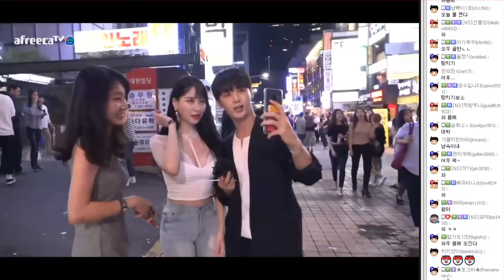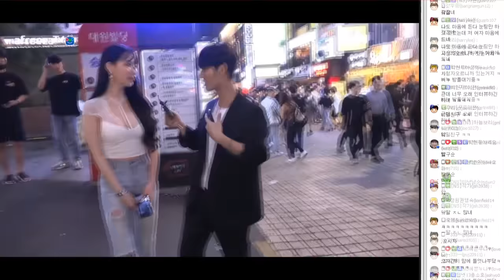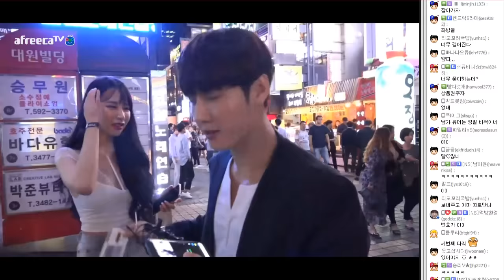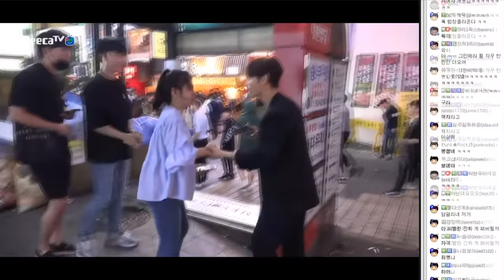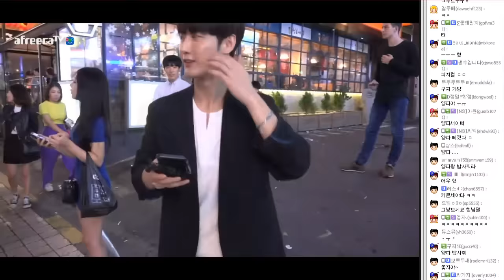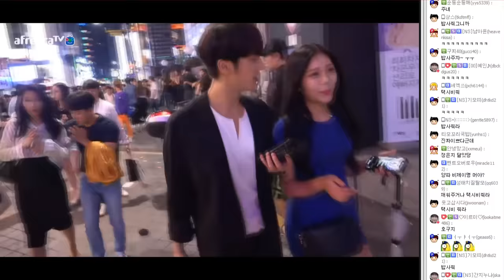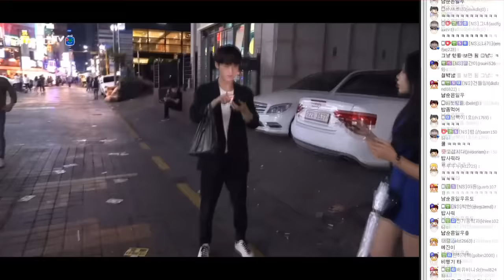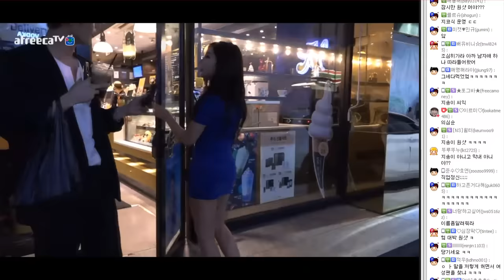강남 거리 인터뷰 #180915